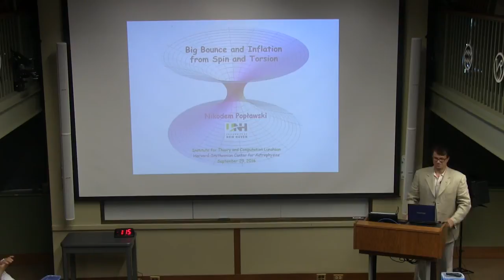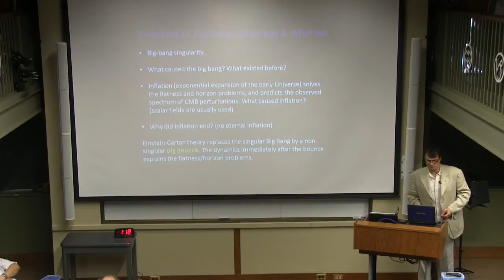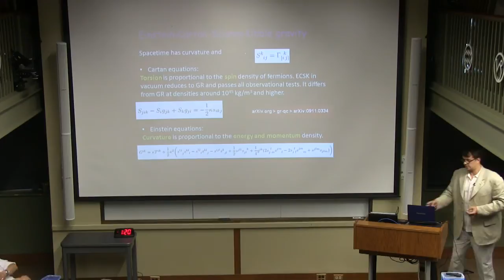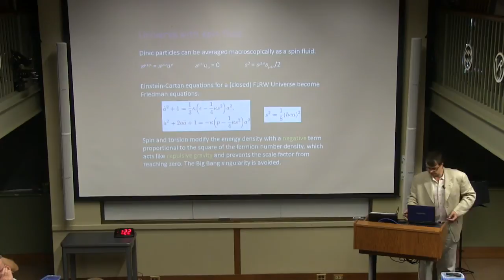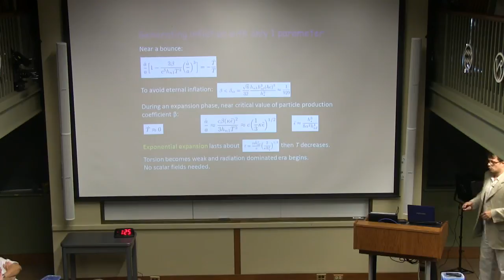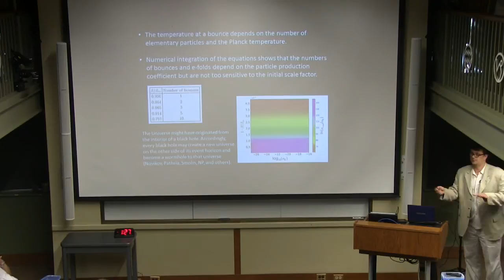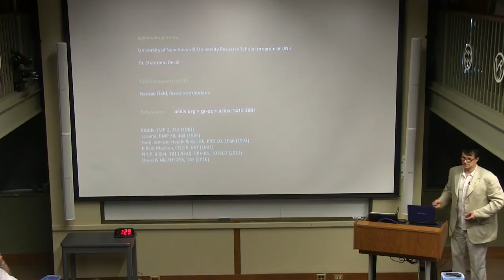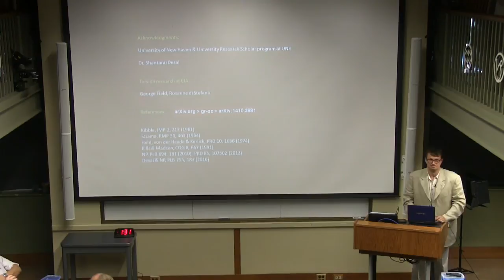Big Bounce and Inflation from Spin and Torsion - Nikodem Pawłowski